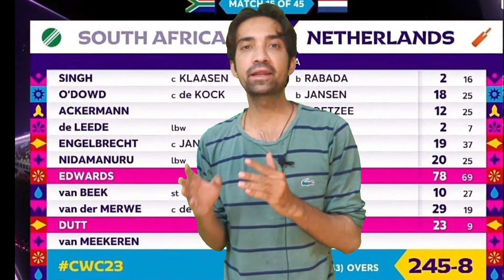Netherlands surprised South Africa in world cup Ned vs sa highlights today upset news scott edwards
Credit - BCCI / hotstar

VIDEO TITLE -

1
2
3
4